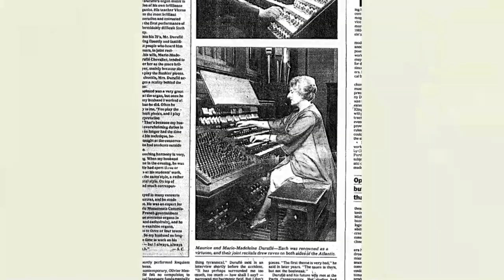The Story of Voices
Voices of Ascension
Dennis Keene, Artistic Director

Produced by WQXR’s Elliott Forrest and Wende Persons for
A Celebration of Voices 30th Anniversary Virtual Gala, November 17, 2020
The singers in this performance are represented by the American Guild of Musical Artists, AFL-CIO.

JOIN US FOR OUR 30TH ANNIVERSARY SEASON 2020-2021 VIRTUAL EVENTS. REAL INSPIRATION.